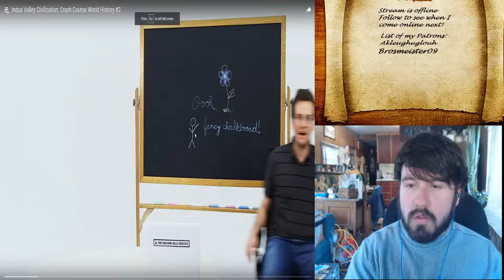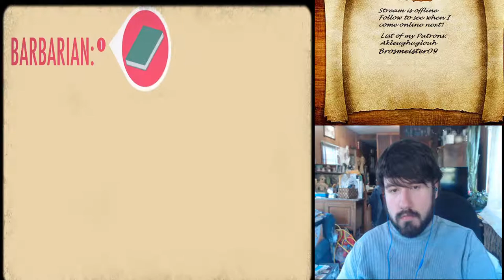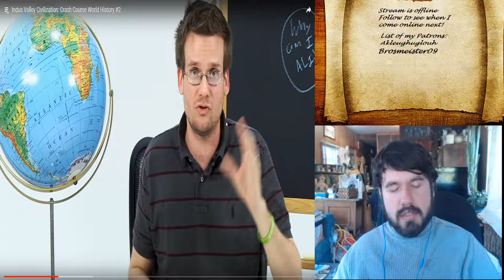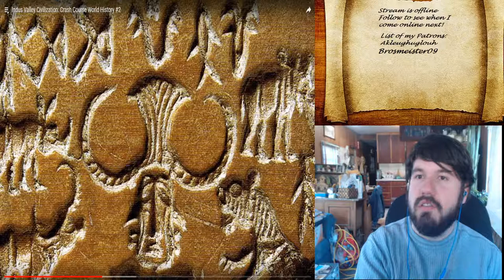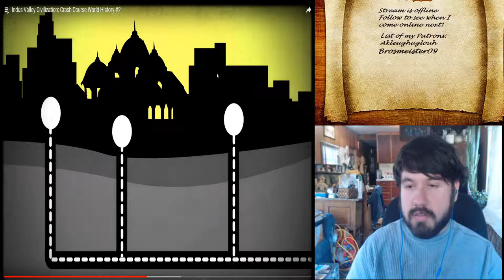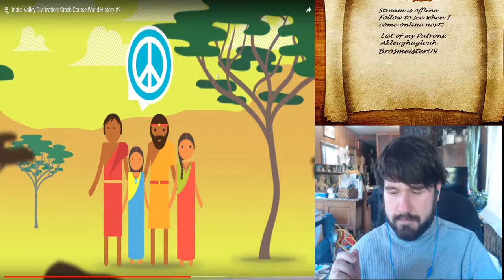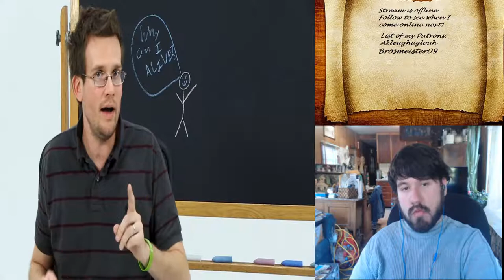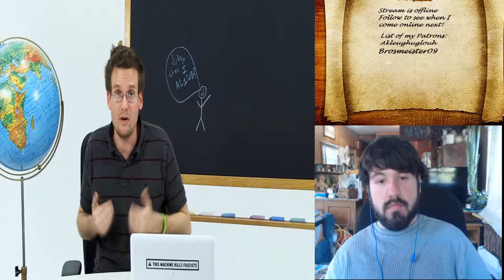TEDDY REACTS: Indus Valley Civilization: Crash Course World History #2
Thanks everyone for coming and supporting my Commentaries. Down below are the links to the channel and video we just watched. Along with my twitch and discord.
Love butts and happiness everyone!